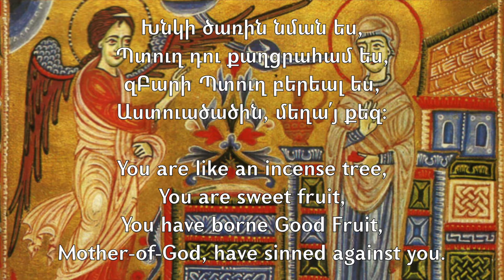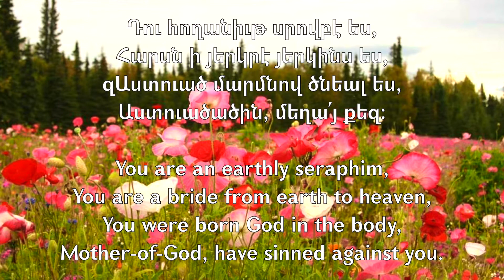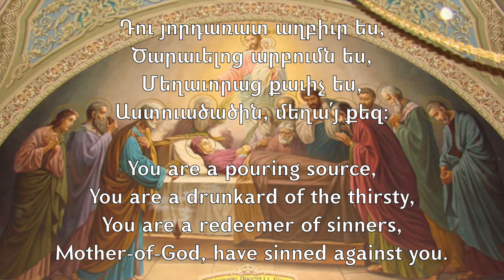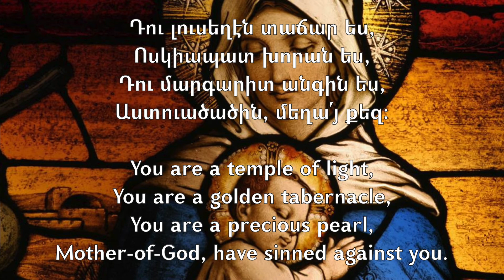Խնկի ծառին նման ես | You are like an incense tree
Խնկի Ծառին նման ես (Տաղ Սուրբ Աստվածածնին)

Կատարող՝ Տ. Ոսկան քհն. Հովհաննիսյան
Երաժշտությունը՝ Էդուարդ Հակոբյան
Ներդաշնակումը՝ Արփինե Հարությունյանի

Խնկի Ծառին նման ես,
Պտուղ դու քաղցրահամ ես,
զԲարի Պտուղ բերեալ ես,
Աստուածածին, մեղա՛յ քեզ:

Դու հողանիւթ սրովբէ ես,
Հարսն ի յերկրէ յերկինս ես,
զԱստուած մարմնով ծնեալ ես,
Աստուածածին, մեղա՛յ քեզ:

Դու յորդառատ աղբիւր ես,
Ծարաւելոց արբումն ես,
Մեղաւորաց քաւիչ ես,
Աստուածածին, մեղա՛յ քեզ:

Դու լուսեղէն տաճար ես,
Ոսկիապատ խորան ես,
Դու մարգարիտ անգին ես,
Աստուածածին, մեղա՛յ քեզ:

You are like an incense tree (Hymn to the Mother-of-God)

Performer: Fr. Voskan Hovhannisyan
Harmonized by: Arpine Harutyunyan

You are like an incense tree,
You are sweet fruit,
You have borne Good Fruit,
Mother-of-God, have sinned against you.

You are an earthly seraphim,
You are a bride from earth to heaven,
You were born God in the body,

You are a pouring source,
You are a drunkard of the thirsty,
You are a redeemer of sinners,

You are a temple of light,
You are a golden tabernacle,
You are a precious pearl,